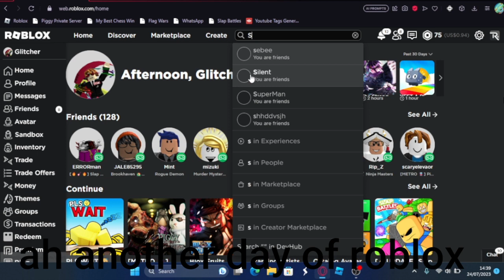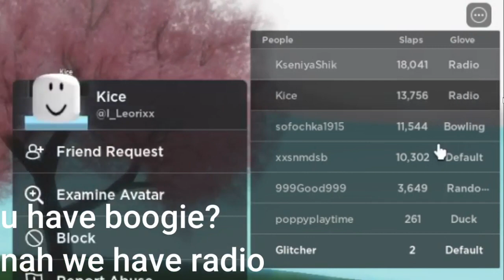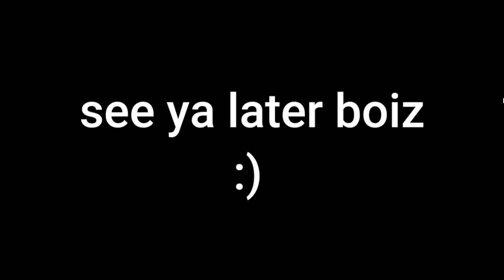Trying Out Fan-Made Slap Battles Games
Games I Played:
Slap Battles but bad:

Chapters:
0:00 Intro
0:28 Game 1
2:14 Game 2
5:27 Game 3
9:37 Outro